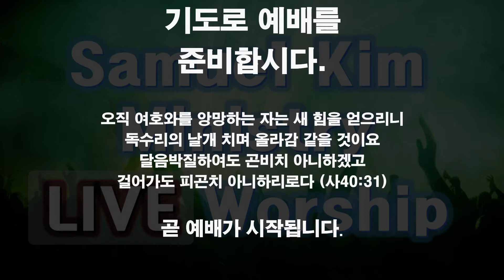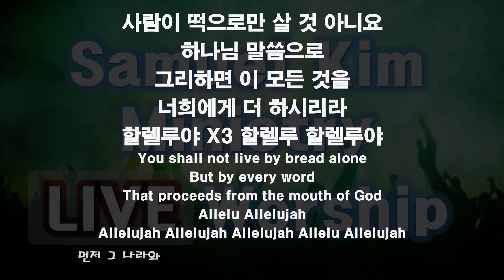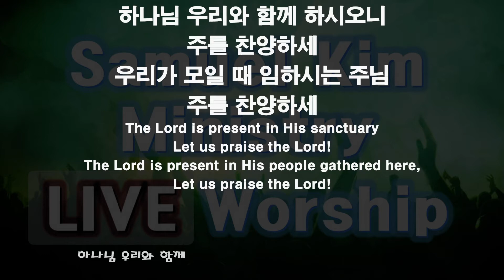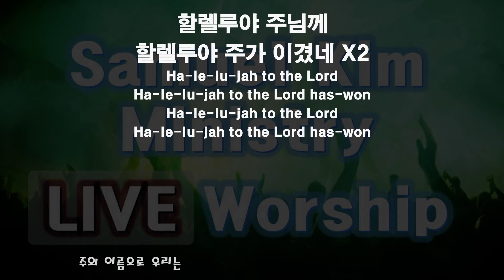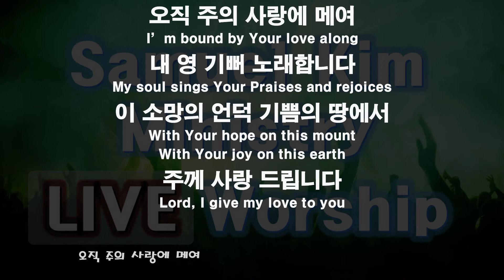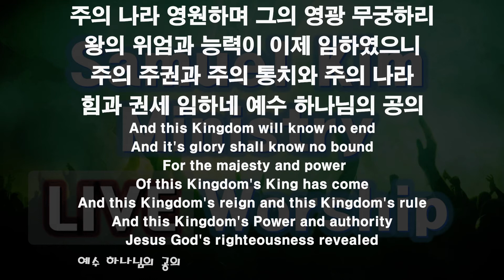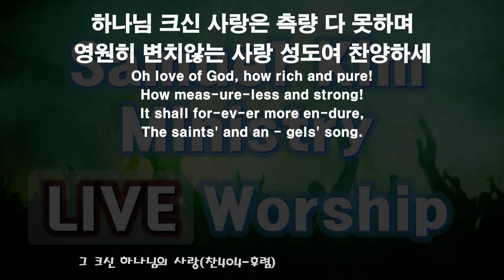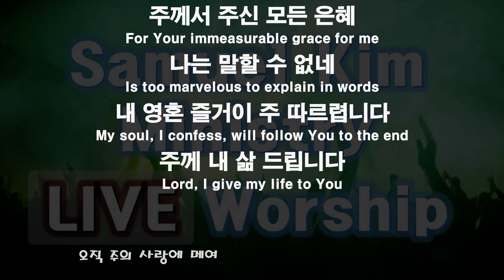20220524 화요예배 찬양과경배 / Samuel Kim Ministry, 목동한미연합교회